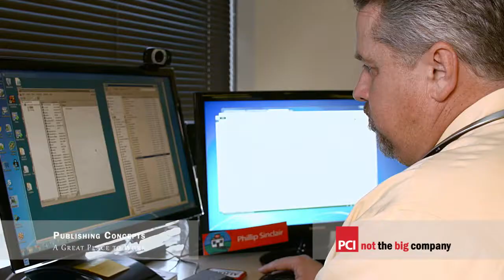The Benefits of Working in a Great Environment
- Join the Voted #1 Best Company to Work for in Texas.

At PCI, our goal is to build a great and lasting organization.  We want to create a company where people can come to work and work on realizing their potential.  To achieve these objectives, over the years we have proactively and consciously created a unique company culture that we refer to as “notthebigcompany.” Our notthebigcompany culture is the combination of six complementary elements.  Each element is a separate initiative – but the overall power of notthebigcompany comes from combining the six elements into one integrated vision.